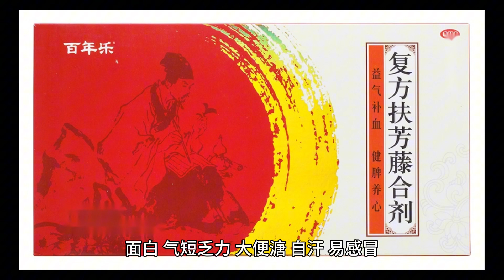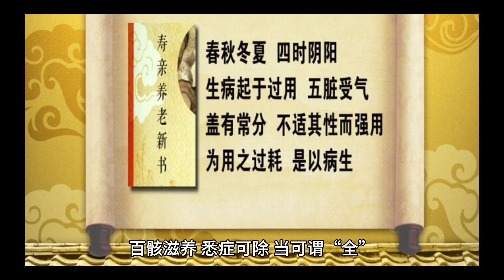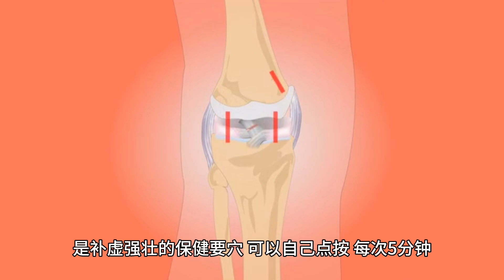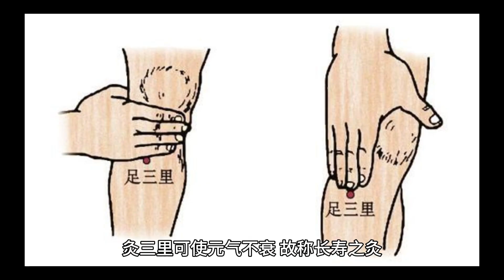气血两虚的人易生病，一杯代茶饮，就能补气又补血！